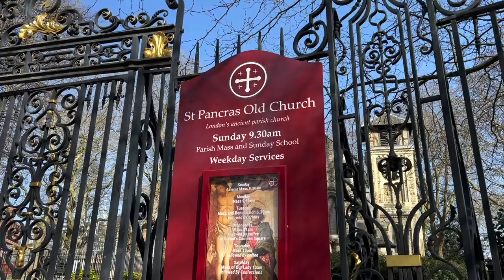Who Actually Was St Pancras?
Is he the Patron Saint of stations?